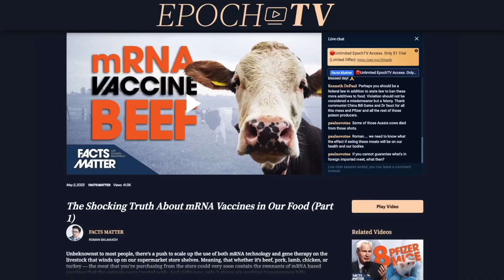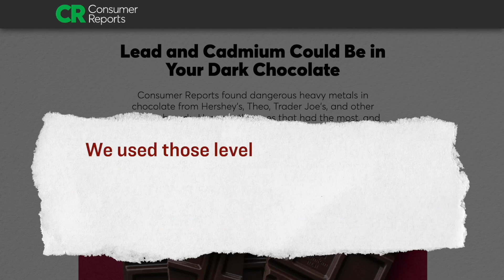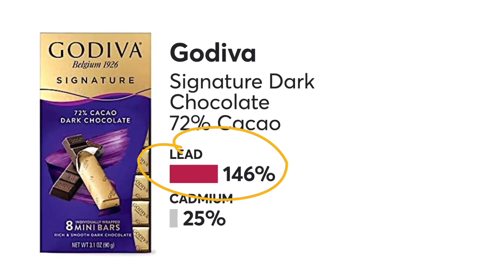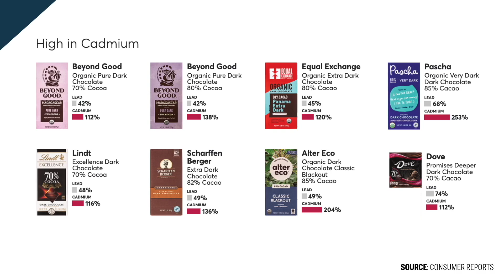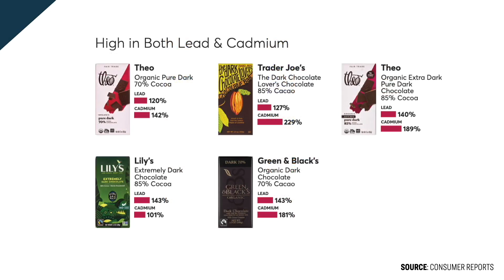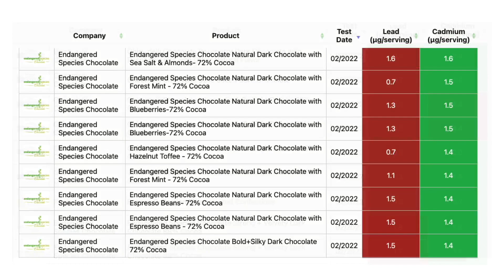Chocolate's Hidden Danger: Toxic Metals Exposed | Startling Consumer Reports Study | FM Clips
Beware of Toxic Chocolate: Heavy Metals Found in Major Brand Names | Facts Matter

Delve into shocking findings from the latest Consumer Reports study exposing the dark side of chocolate. Discover how beloved supermarket brands like Hershey's, Dove Chocolate, and Trader Joe's, commonly found in American households, have been revealed to contain alarming levels of toxic metals such as cadmium and lead.

Unraveling the irony, the researchers focused their investigation on dark chocolate—an apparent healthier alternative due to its perceived benefits, including antioxidants and lower sugar content. Unbeknownst to many, the chocolate industry has long struggled with a persistent issue—residual heavy metals that prove challenging to eliminate during production, with manufacturing processes inadvertently introducing metals like lead into the food chain.

Prepare to have your confectionery perceptions challenged as this eye-opening study shines a spotlight on the hidden dangers lurking within popular chocolate brands.